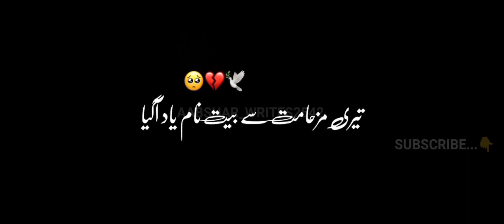Hafi New Poetry 2024 | tapsi ki film daikh k hatta to ik intaqaam yad aa gya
Tehzeeb hafi new poetry | hafi new poetry 2023 | hafi Black screen status | new urdu poetry 2023new urdu p#blackscreenstatus
Tehzeeb hafi new poetry | hafi new poetry 2023 | hafi Black screen status | new urdu poetry 2023oetry 2023
تہذیب حافی شاعری
Tehzeeb hafi new poetry | hafi new poetry 2023 | hafi Black screen status | new urdu poetry 2023